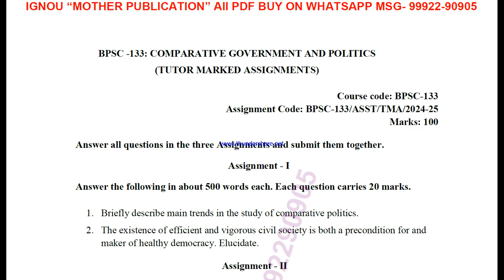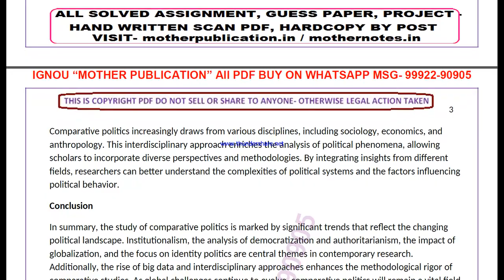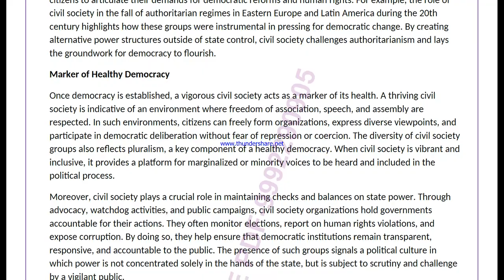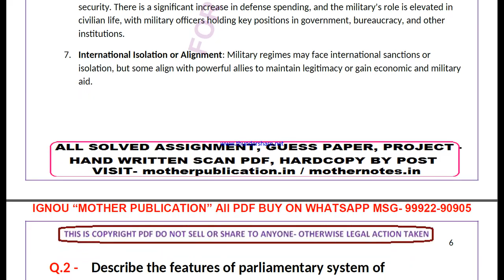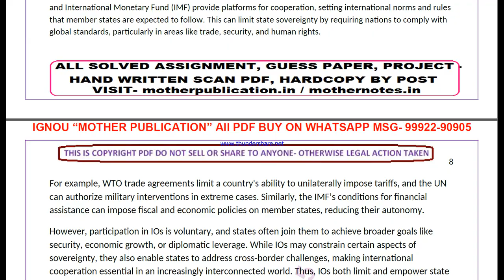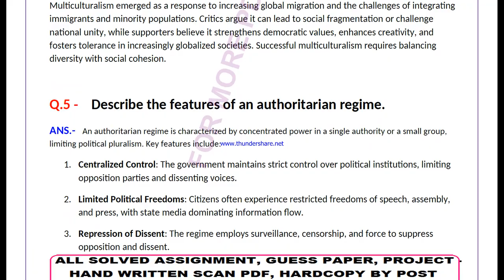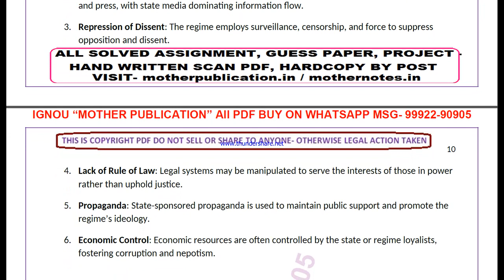bpsc 133 solved assignment 2024-25 | bpsc 133 solved assignment in english 2025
bpsc 133 in english solved assignment 2025,
ignou bpsc 133 solved assignment in english,